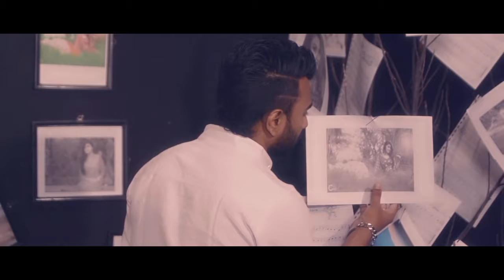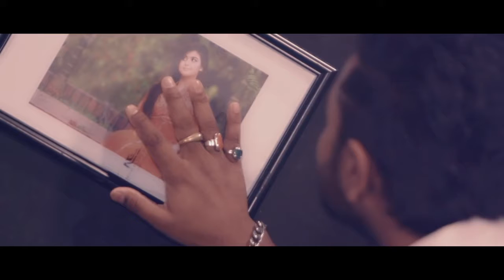Dynamic Flooring is the best Carpet Supplier in Doha Qatar & best supplier of Wood Parquet, Floor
Dynamic Flooring is the best Carpet Supplier in Doha Qatar & best supplier of Wood Parquet, Floor Vinyl, Tile Carpet, Exhibition Carpet, Mosque Carpet, Curtain Supplier, Venetian Blind, Roller Blind in Qatar
dynamicflooring.qa